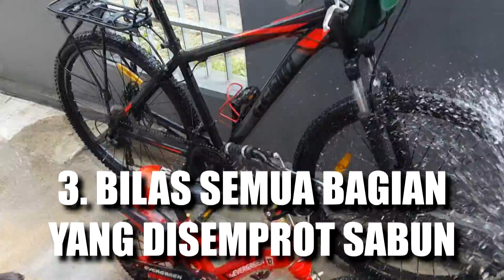CUCI SEPEDA DI AKHIR PEKAN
Hallo guys , weekend kali ini kita mau nyuci sepeda karena udah lama banget nih gak dibersihin sepeda sepedanya jadi kotor dan karena weekend jadi kita bisa bersihin sepedanya dulu , kalo gw pake sepeda gunung , kalo zayyan pake sepeda gunung tapi kecil dan sekarang dia udah pinter buat bisa bersihin sepedanya lo , selamat menonton ya teman teman jangan lupa subscribe yaa , cherrss